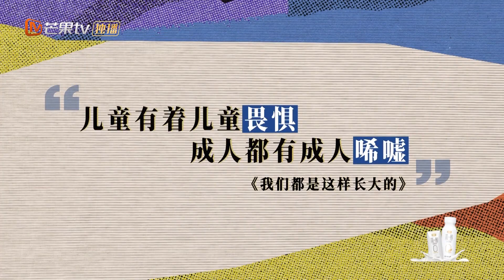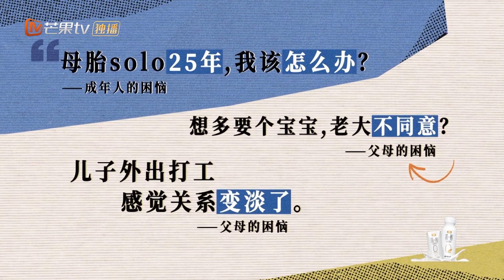周柏豪与音乐的缘分有多偶然！最重要的工作是帮容祖儿点外卖？《声生不息》Infinity and Beyond EP8丨MangoTV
声之所向，声生不息！加入Mango TV VIP 4月25日起非会员每周一共享港乐盛典！会员每周日中午抢先看正片，先人一步聆听港乐金曲！
男队：林子祥/林晓峰/李克勤/李健/毛不易/曾比特/魔动闪霸/马赛克乐队
女队：叶蒨文/李玟/杨千嬅/周笔畅/刘惜君/炎明熹/单依纯/安崎